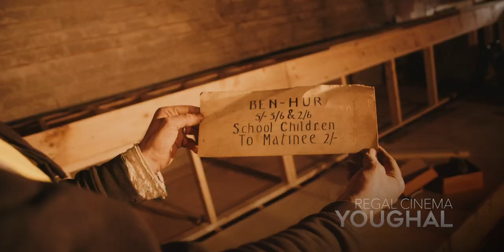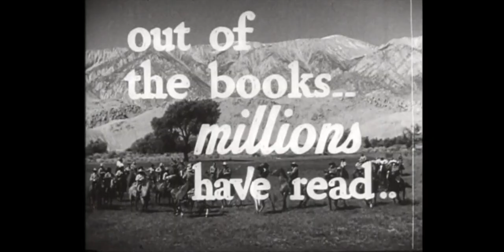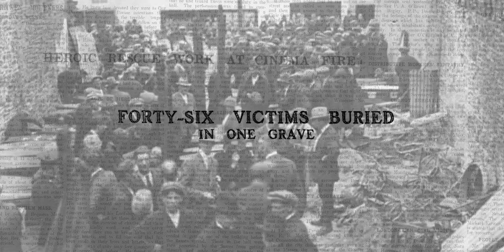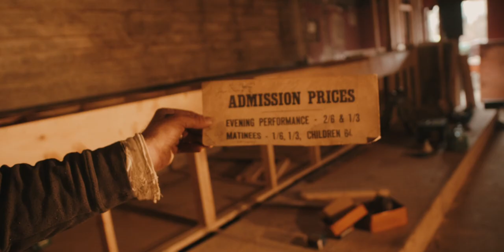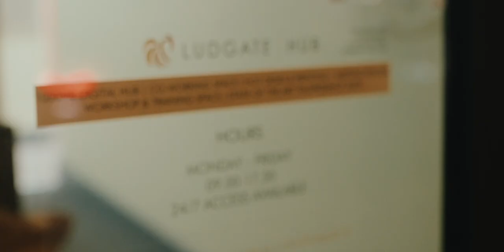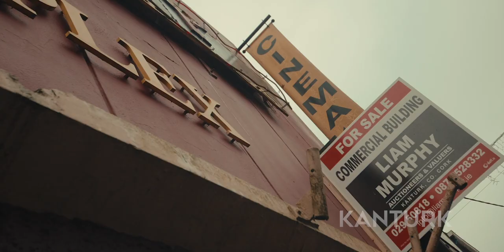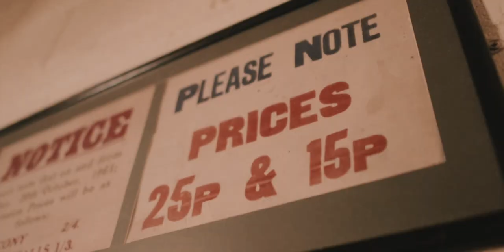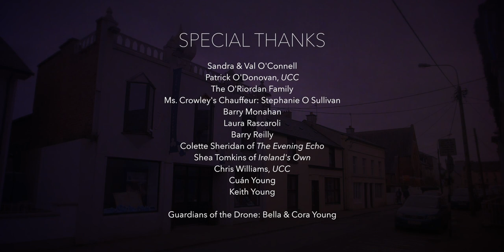Movie Memories- County Cork Cinemas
The film is a production of the Cork Movie Memories project, led by Dan O’Connell and Gwenda Young of the Department of Film and Screen Media at UCC, and it was funded by Creative Ireland/Cork County Council and College of Arts, Celtic Studies, Social Sciences.

Produced in 2018, it received its premiere at the Fastnet Film Festival in Schull, Cork and had its international debut at the Chicago Irish Film Festival (2019). Since then, it has been screened nationally as part of Access Cinema’s Bealtaine programme (2019), at events for Heritage Week and Cork Lifelong Learning Festival, and at community centres, universities and film clubs, both national and international.

Movie Memories features a host of interviews with cinema-goers from the 1930s to the present day, with a particular emphasis on the significance that cinema (fixed and travelling) had in the lives of rural communities. Filmed in locations throughout the county, the production blends archival material, atmospheric shots of abandoned cinemas, aerial footage of rural Cork and an array of interviews with cinema-goers from across the generations.

Movie Memories is part of a larger research project that seeks to record and research memories of cinema-going and cinemas in County Cork and that has yielded an extensive online archive, a major Exhibition “Cork Cinemas” at the Cork City Library Grand Parade; conference presentations; and community outreach events.